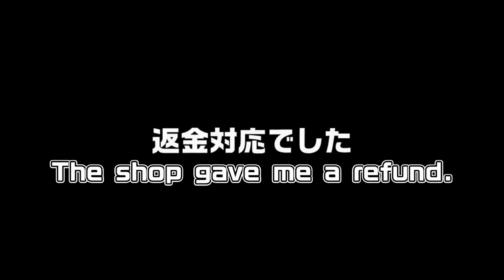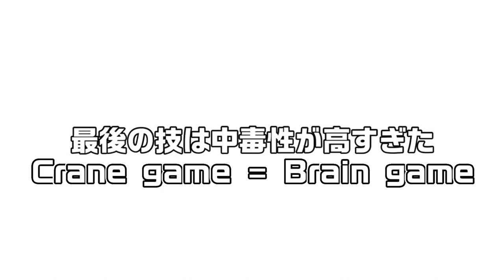CRANE GAMES USE MY BRAIN! !! !! (Thank you 1000 subscribers)